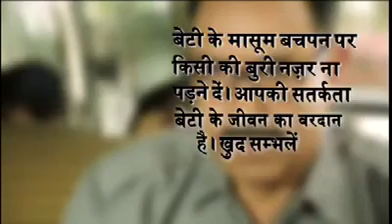सतर्क रहे बेटी का जीवन बचायें